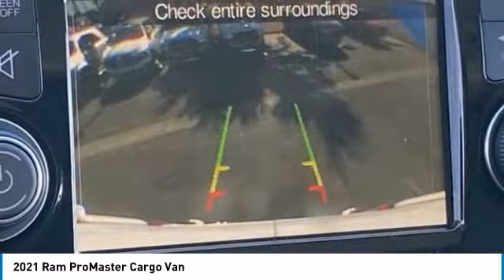2021 Ram ProMaster Cargo Van MR18308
2021 Ram ProMaster 1500 4 Speakers, 4-Wheel Disc Brakes, 5.0 Touchscreen Display, Additional Key Fobs (2), Ambient LED Interior Lighting, Center Wheel Cap, Chrome Front Grille, Cloth Bucket Seats, Dual front impact airbags, Dual front side impact airbags, Front Fog Lamps, Integrated Voice Command w/Bluetooth, Interior LED Lighting Group, Media Hub (USB, AUX), Media Input Hub, Medium Duty Suspension, ParkSense Rear Park Assist System, ParkView Rear Back-Up Camera, Power Folding/Heated Mirrors, Premium Appearance Group, Quick Order Package 21A, Radio: Uconnect 3 w/5 Display, Rear Cargo LED Lamp, Remote keyless entry, Speed Control, Steering wheel mounted audio controls, Traction control, Wheels: 16 x 6.0 Black Painted Steel, Wheels: 16 x 6.0 Steel.